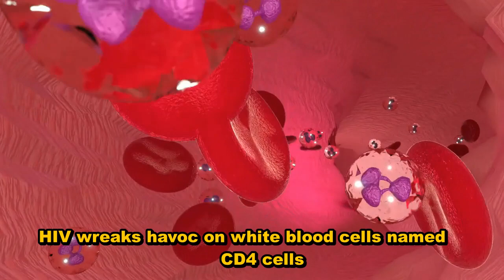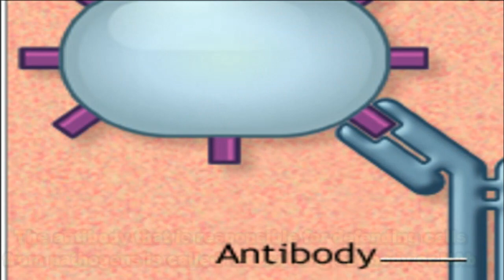A New HIV Vaccine May Be On the Way | Human immunodeficiency Virus Vaccine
By the end of 2021, around 38.4 million people were living with HIV infection around the world. In 2021 alone, over 650,000 people died of HIV infection. The disease is a major global health concern, but a new HIV vaccine could give what scientists have been struggling to provide for decades.
HIV or human immunodeficiency virus is an infection that attacks the body's immune system. HIV wreaks havoc on white blood cells named CD4 cells. The death of CD4 cells exposes HIV patients to other deadly diseases such as cancer and tuberculosis.